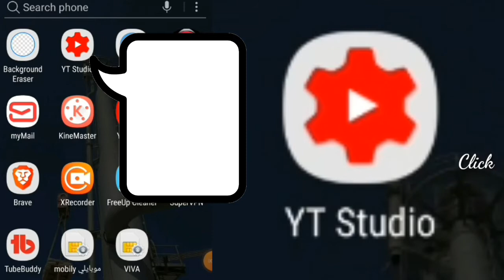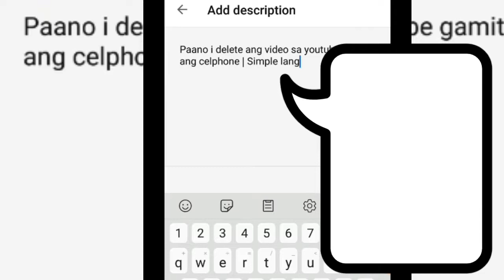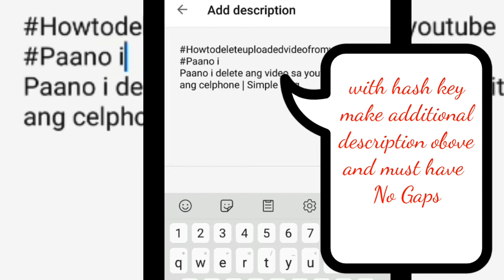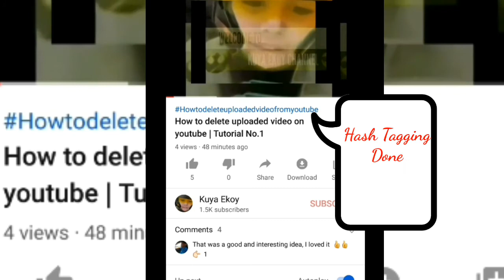How to put hashtag on your uploaded video in youtube | Tutorial No.2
Paano maglagay ng hashtag sa youtube uploaded video | Simple lang